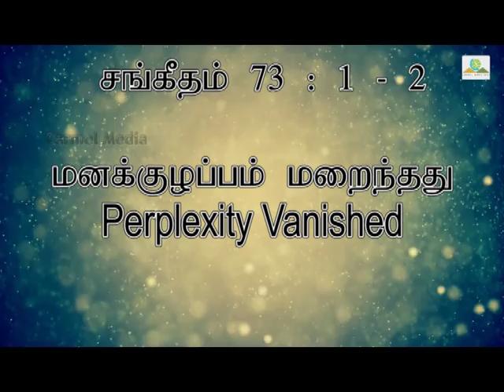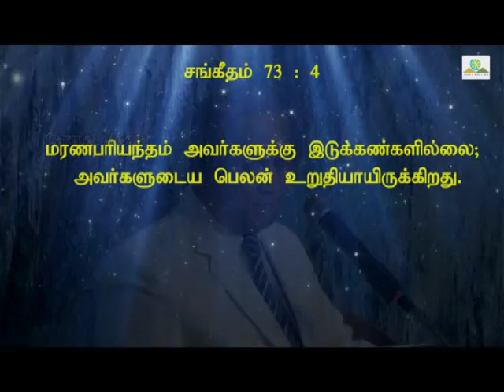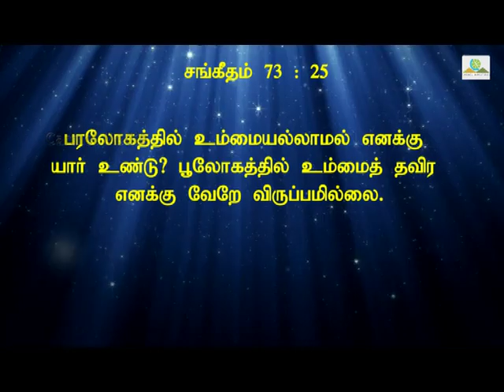Success of the Wicked 29 July 2018 Tamil